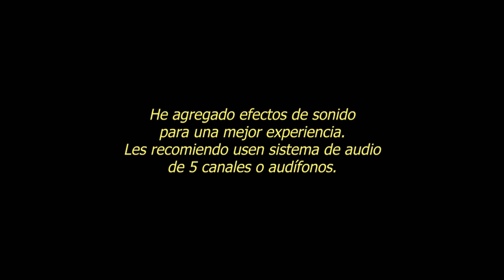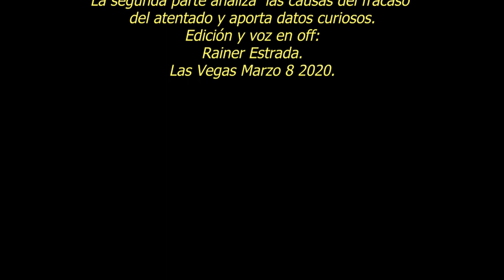"Manzanita" y el ataque al Palacio Presidencial. 1ra Parte.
El ataque a Palacio el 13 de Marzo de 1957 fue una de las acciones más contundentes ejecutadas por el Directorio Revolucionario y la Organización Auténtica. Se analizan en la primera parte los hechos y en la segunda pretendo abarcar las causas del fracaso y algunos datos curiosos. Les aseguro  que hay detalles que les sorprenderán. Y al final estudiamos la teoría de lo que hubiera pasado en caso de triunfar el ataque.